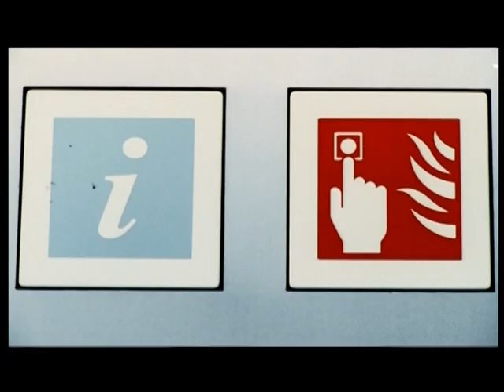Closer Than Most The Beautiful South